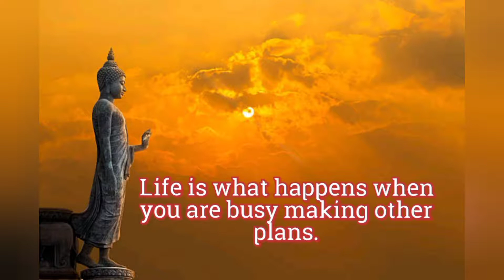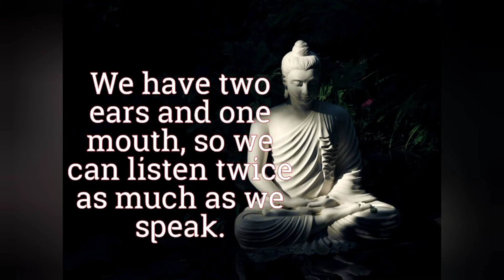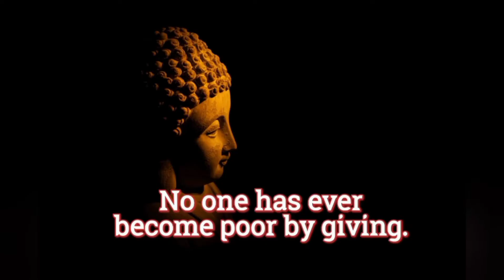Buddha Quotes That Will Change Your Mind | Buddha Quotes On Life | Creative Thinking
Hello Friends..!

                         Happiness..